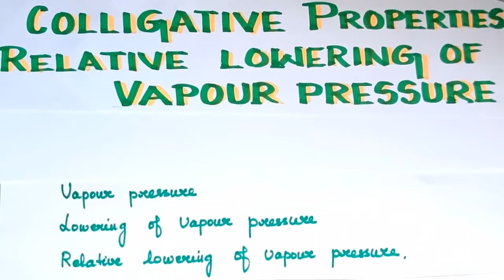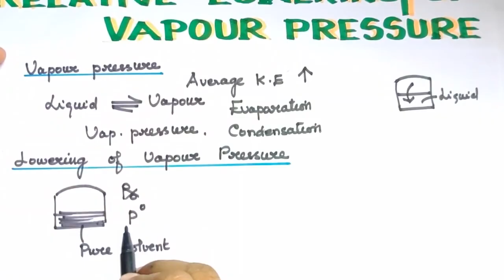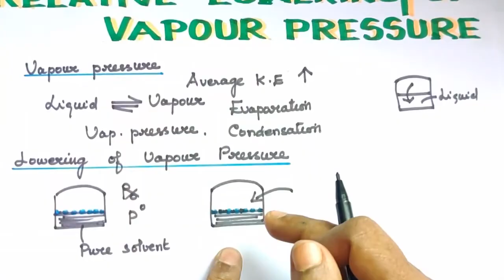Solutions-18//Relative lowering of Vapour pressure